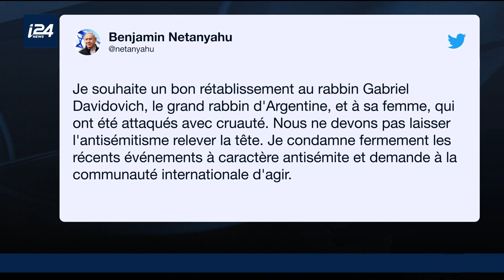Le Grand-rabbin d’Argentine attaqué à son domicile